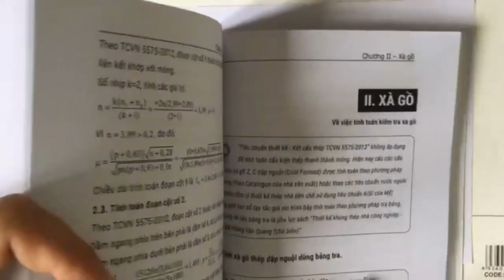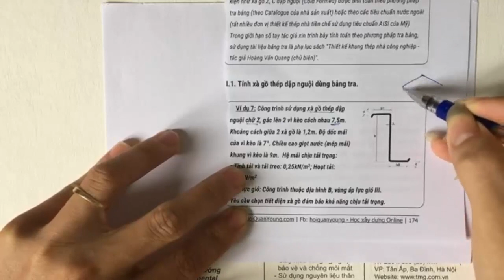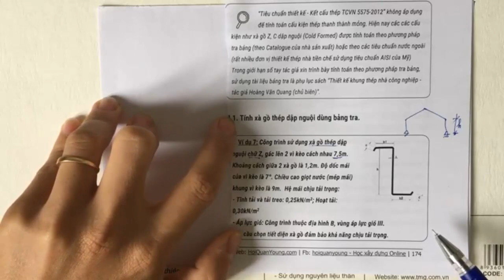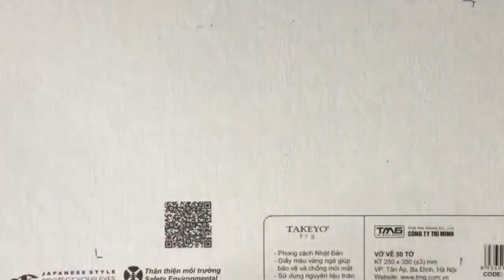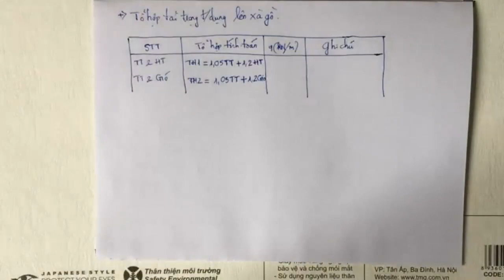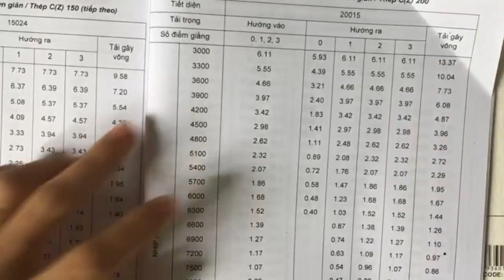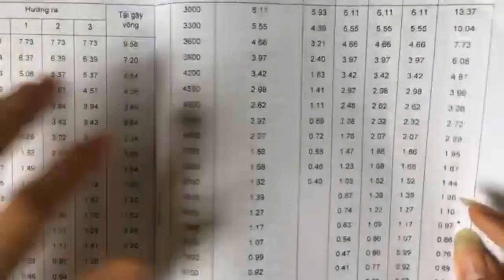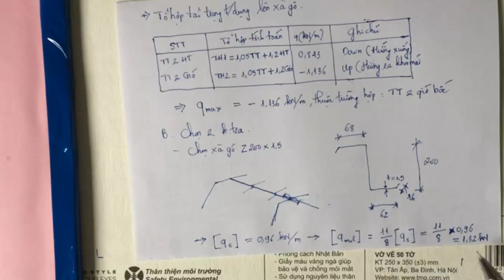Tập 7 | Tính xà gồ Z dập nguội theo PP tra bảng | Xóa mất gốc Kết cấu Thép